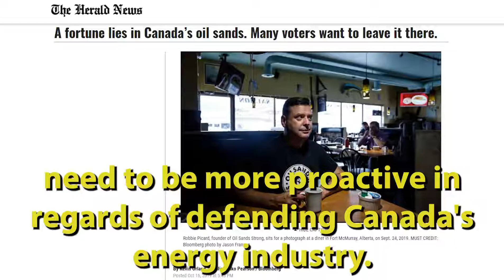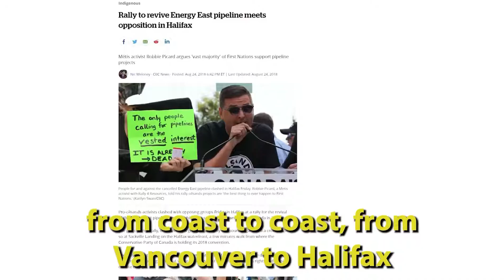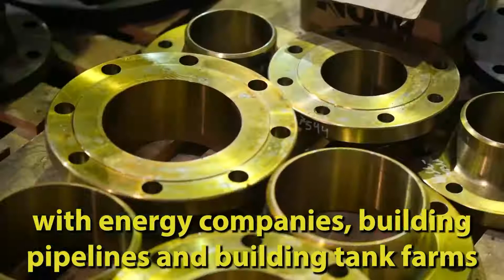Oil Sands Strong - Our story so far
I'm Robbie Picard and I'm the founder of Oil Sands Strong. This is our story so far.